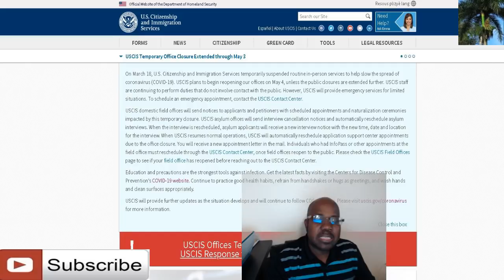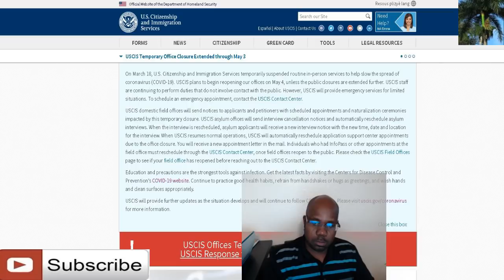Si en retard oubyen card ou expire USCIS anonse ke ou ka jwenn excuse pou tet Kowonavirus la